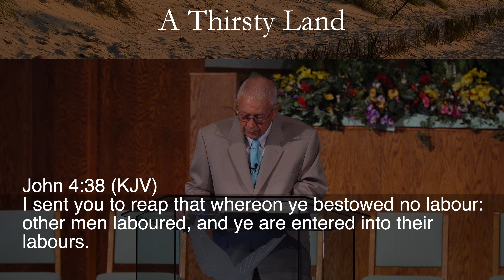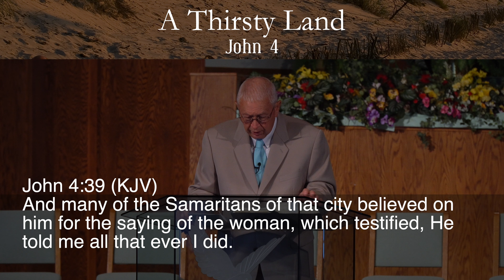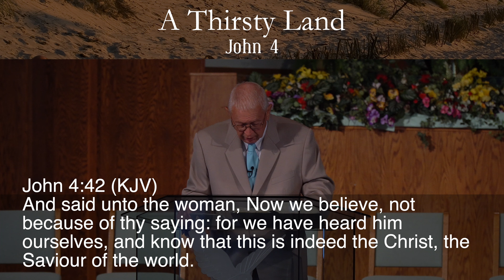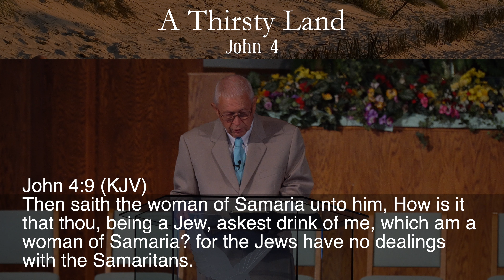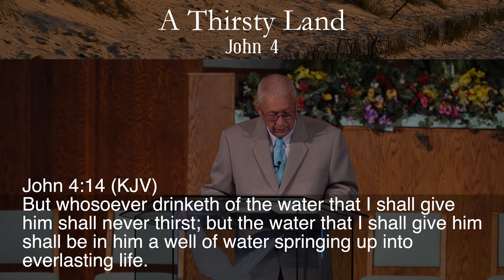A Thirsty Land - Dale Myers (8/1/21)